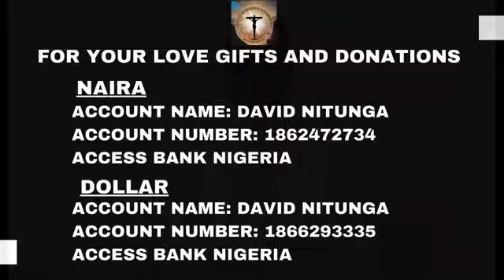IBANGA RY'IMBARAGA ZIRI MU MARASO YA YESU KRISTO ABAROZI BARAZI IRYOBANGA ABAKOBWA N'ABAGORE BAMASO